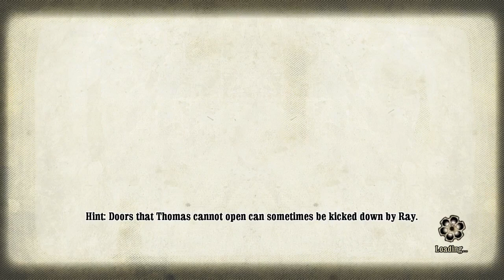Call Of Juarez: Bound In Blood - OK Corral 3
back with a walkthrough of a user created map for call of juarez: bound in blood. Its the third part of the OK Corral series and also quite good.